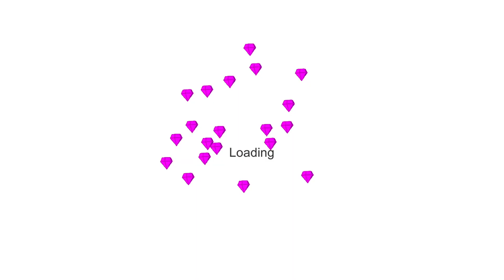Griffon max Super upgrade VS Spearton stone 🎯 Stick war legacy Huge Upgrade